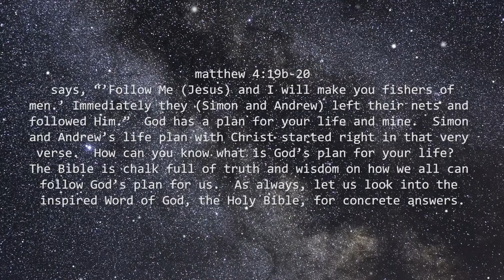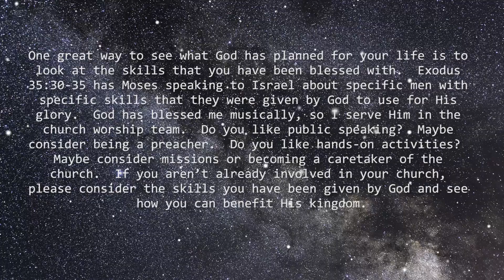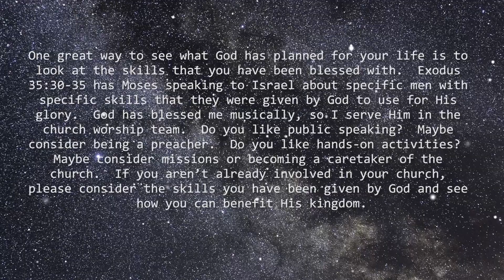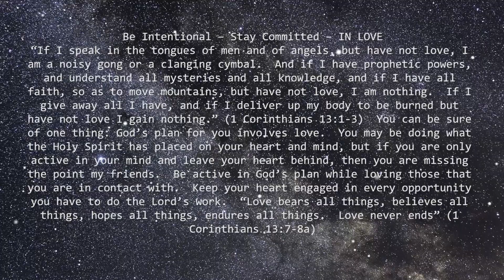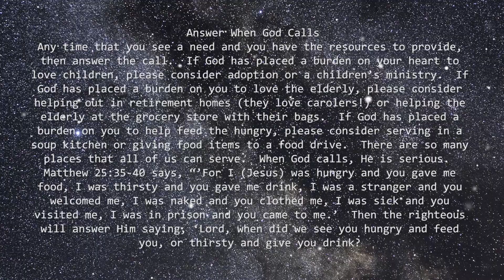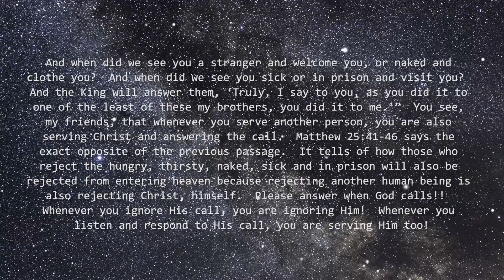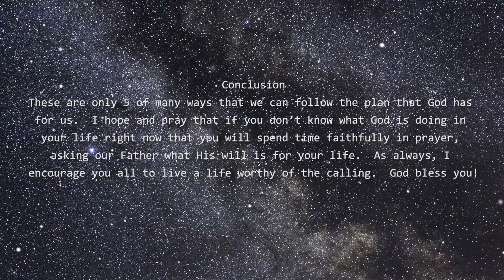5 Ways To Follow God’s Plan For Your Life, how to know God's plan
In this video, we'll explore 5 practical ways to follow God's plan for your life. Whether you're trying to discern God's will for your future, struggling to align your actions with His purposes, or simply looking to grow closer to Him, these strategies will help you move forward with confidence and clarity. We'll discuss how to pray, study the Bible, seek wise counsel, pay attention to your passions and gifts, and listen to God's leading in your life. By implementing these principles, you can better understand God's will for your life and find greater fulfillment and purpose as you follow Him.

Titus Gill is a YouTube channel dedicated to providing insightful and informative Bible studies for viewers from all walks of life. With a passion for spreading the Word of God, Titus Gill offers a wealth of knowledge and understanding through his teachings. From exploring the deeper meanings of biblical passages to delving into the historical context of the scriptures, this channel is a valuable resource for anyone seeking to deepen their understanding of the Bible. Join Titus Gill on this spiritual journey and discover the wisdom and guidance that the Bible has to offer.